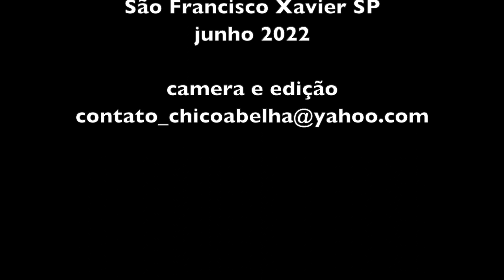A SALADA DO APRENDIZ DE CHICO ABELHA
Uma visita didática à horta do Chico Abelha e a receita de uma salada vegana feita com mamão de vez ralado, capuchinha,  hibisco, alface, trigo sarraceno e gergelim torrados.